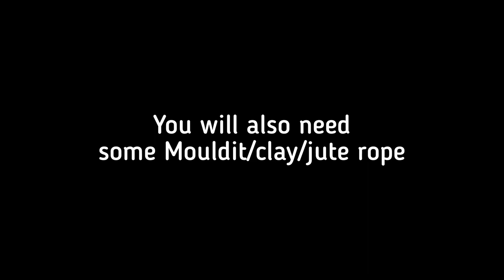COFFEE POWDER BOTTLE ART | DIY | TEXTURE PAPER ART | BOTTLE DECORATION | ARUNA'S MAGAZINE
Make these antique looking bottle arts using coffee and paper. Share what you have made on instagram with a hashtag arunasmagazine and tag @arunasmagazine

I hope you enjoy making it. Thank you😄😄